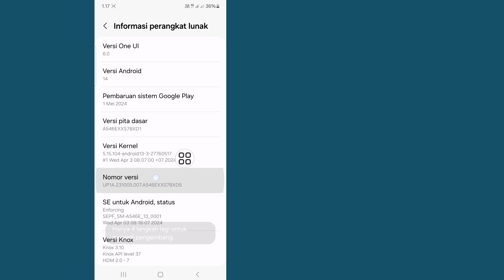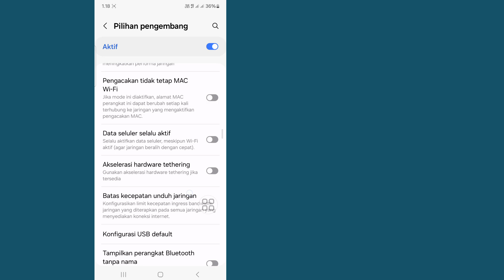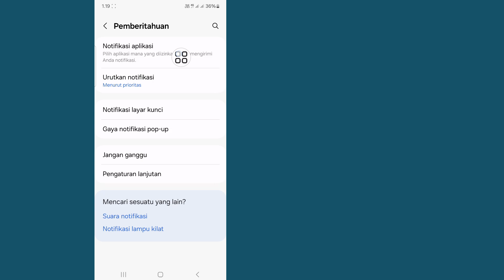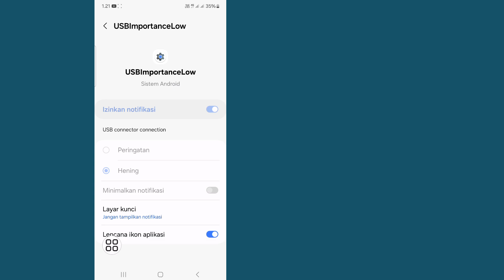Cara Memperbaiki Masalah Konektor USB Samsung Terhubung Terputus 2024!!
Apakah Anda Ingin Memperbaiki Masalah Notifikasi Konektor USB Tersambung Terputus. Ada Beberapa Alasan Menerima Pemberitahuan Konektor USB Tersambung dan Terputus di Ponsel Cerdas Samsung Anda Dari Pengaturan yang Salah hingga Port atau Kabel USB yang Rusak. Dalam Video Ini Saya Akan Menunjukkan Beberapa Langkah Mudah yang Dapat Anda Ikuti  Ponsel Galaxy dan Ponsel Android Anda.

Cara Memperbaiki Masalah Konektor USB Samsung Terhubung Terputus
Cara Memperbaiki Konektor USB Tersambung Terputus
Cara Melepaskan Konektor USB Samsung
Cara Memperbaiki Masalah Konektor USB Tersambung Terputus